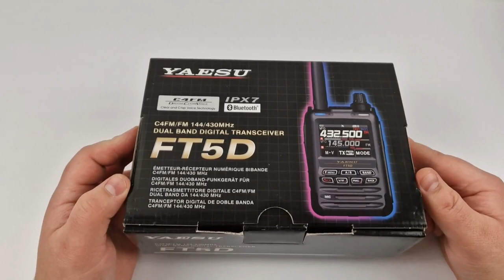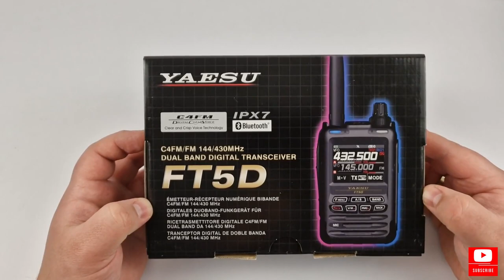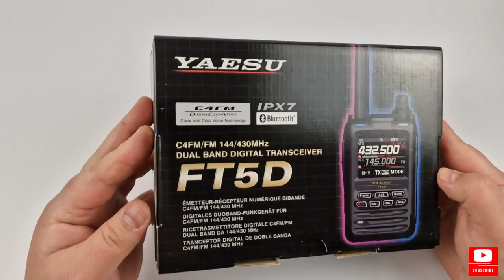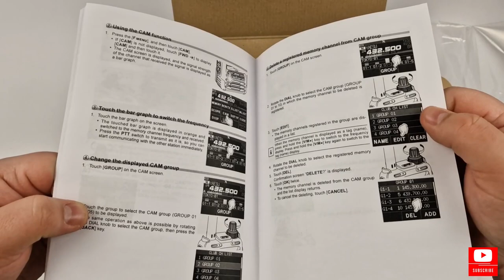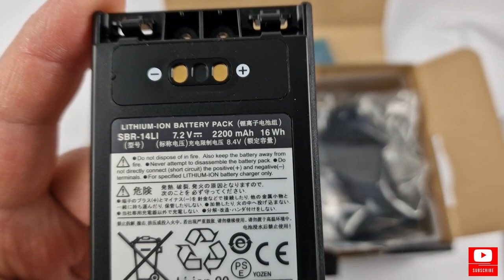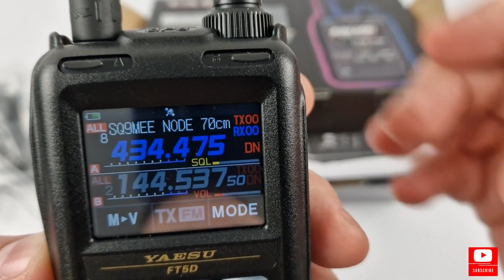Radiotelefon YAESU FT5D Prezentacja Unboxing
Cześć, w kolejny materiale prezentuje radiotelefon YAESU FT5D, zapraszam do oglądania.

Chciałbyś udostępnić sprzęt do prezentacji na kanale, napisz do mnie